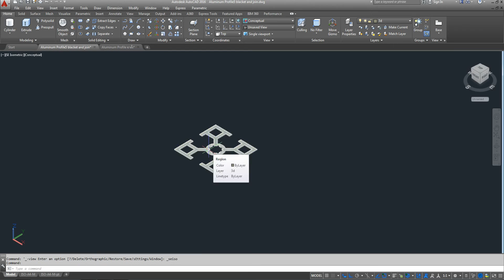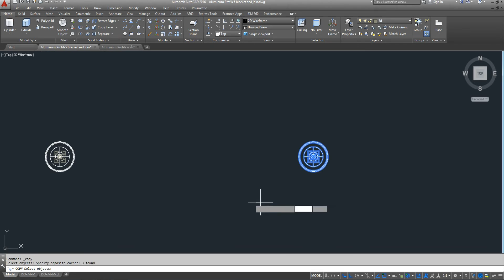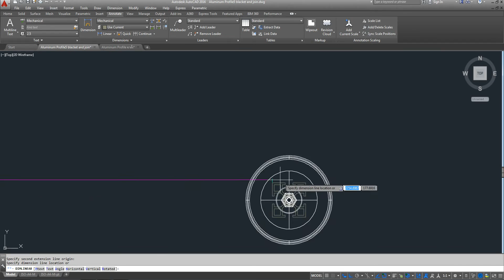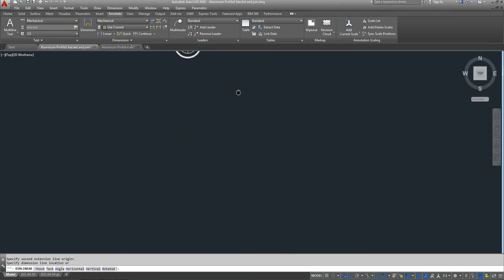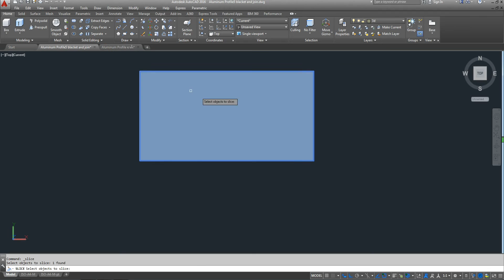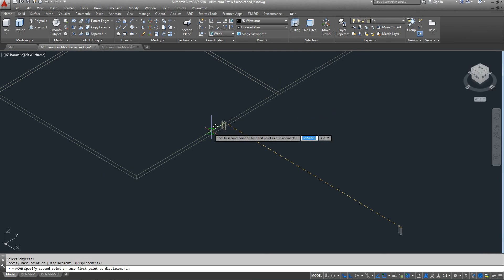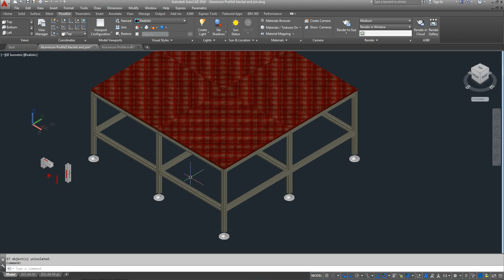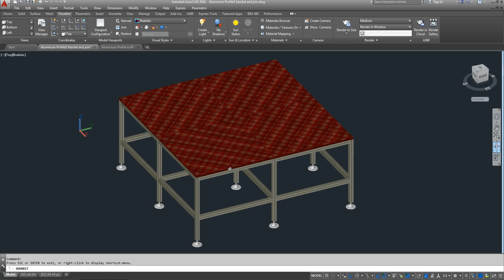Aluminum Profile 6 end AutoCAD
และ  รับสอนเขียนแบบ AutoCAD ตั้งแต่พื้นฐาน และ สามารถนำไปใช้งานได้ ทั้งงานด้านสถาปัตย์ แบบแปลน 2 D และ 3 D สาขาเครื่องกล การออกแบบ 2 D และ 3 D
1 คอร์สกลุ่ม เรียน 6 วัน วันละ 4-5 ชั่วโมง ราคา 4500 บาท
2 คอร์ส PRIVATE 2D เรียน 6 วัน วันละ 4-5 ชั่วโมง 12000 บาท -มีกาแฟสด เช้าบ่าย และ อาหารเที่ยง
3 คอร์ส PRIVATE 3D เรียน 4 วัน วันละ 4-5 ชั่วโมง 12000 บาท -มีกาแฟสด เช้าบ่าย และ อาหารเที่ยง